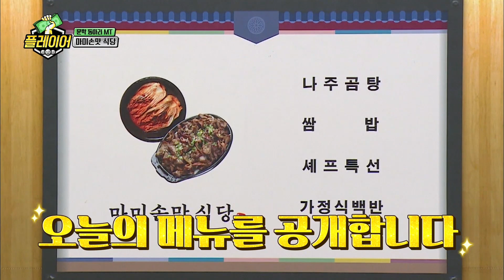[플레이어] 방송에서 누가 이런걸 줘!!! 엄마짱 ★ 마미손맛 식당의 정체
웃는 순간, 출연료가 깎인다! 출연료를 건 일곱 남자의 웃음트랩 탈출기
매주 (일) 오후 6:15 tvN 본방사수!